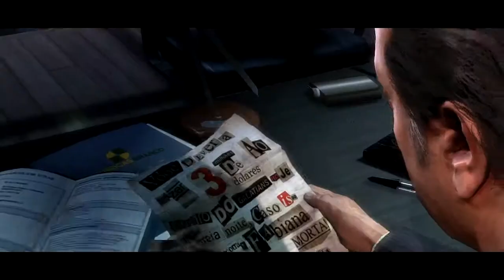Max Payne 3 - Offizieller Trailer [HD] - BGMA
Max Payne 3 is an upcoming video game sequel in the Max Payne franchise published by Rockstar Games for Microsoft Windows, PlayStation 3 and Xbox 360. Development is led by Rockstar Vancouver in collaboration with the New England, London and Toronto studios.[5][6] This is the first game in the series not to be developed by Finnish game developer Remedy Entertainment and not being written by series creator Sam Lake.[7] The lead writer of Max Payne 3 is Dan Houser, who was also the writer of most games in the Grand Theft Auto series, and of Red Dead Redemption. Max Payne 3 is a third-person shooter in which the player assumes the role of its titular character, Max Payne. Max Payne 3 will feature the over-the-shoulder zoom aiming and cover mechanics. However, these will just serve as garnish to the game's classic run-and-gun shooting.[8] Max Payne 3 will also make return of bullet-time in action sequences, which the franchise is notable for. In bullet time it will be possible to see every bullet make a hole in your foes.[9] A "Last Man Standing" mechanic, which gives Max a reprieve from death for a small period if he has one painkiller on him. If the player is able to kill the enemy that delivered the wounding shot with bullets he'll recover enough energy to soldier on.

Max Payne 3 retains the shoot-dodge mechanic from the previous games. Max will also be able to stay grounded after a dive, which enables him to shoot 360 degrees around. Rockstar has blended physics and animation, so that when Max dives around, he does so appropriately according to his surroundings. Through advanced utilization of the Euphoria physics engine, shooting and killing enemies in Max Payne 3 will look noticeably more realistic than in any preceding Rockstar games as well.[9]

New to the series are cinematic action movements, essentially interactive cut-scenes. Max must for example leap off a factory balcony, grab hold of a crane's hook and shoot at a crowd of thugs while swinging around in slo-mo. Should a thug get too close, Max can throw a few elbows and feet around to disarm and kill them in one crunching blow. (Wiki)